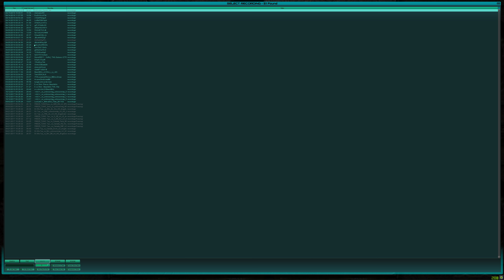|R| vs -K- - T2TV Nordramor - Map 2: Slapdash (PT 1) - 15/12/2003 - Tribes 2 US CTF 4K 60FPS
This one goes over two recordings due to a server crash. Pt2 is also on my youtube acct.

Rapture team:
Gray Fox
The Endless
originaL
SadiStick
B!ue
Kaertes
Homerpf
BaNsHee
Darkstrand
dune
Ultrakiller
ZerOSkillz
Arckanum
AtomicRISK

Kore:
Theorem
Cr4zYMoFo
Morpheus
Gemini!
Zelgadis
Mota
envy
The_Interceptor
Flawed
NightWarrior
TheOracle!
DissonanT
JohnnyX
Marcras

and get involved in the latest tribes like free to play game 'Midair'.

Here's some highlights from a closed beta tournament synced with the team audio & streamed Twitch commentary

Alternatively join bittah's Discord channel to get in touch with myself and the rest of the Australia / New Zealand community

(although most of us are more active on discord)